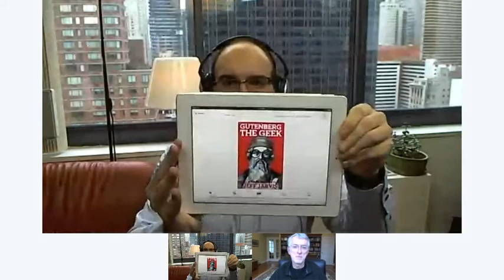T3W Conversation with Jeff Jarvis, April 1, 2012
Our T3W conversation with Jeff Jarvis, author of "Gutenberg the Geek", on Google+ Hangouts On Air, broadcast April 1, 2012.

Our panel was Alex Schleber, Arin Basu, George Sabbi, Jeff Orduno, Radoslav Dejanović, and Shava Nerad. Trey Harris moderated.

For more information about T3W conversations online, visit our Google+

We'd like to close-caption this conversation! If you'd be interested in transcribing just 5 or 10 minutes, send a private message on G+ to +T3W.